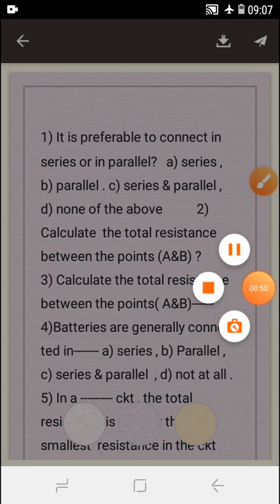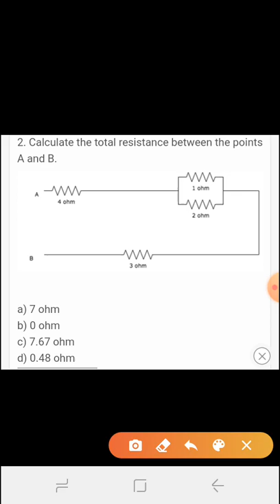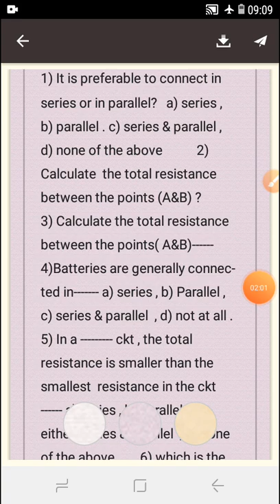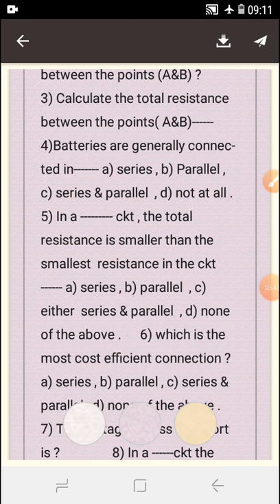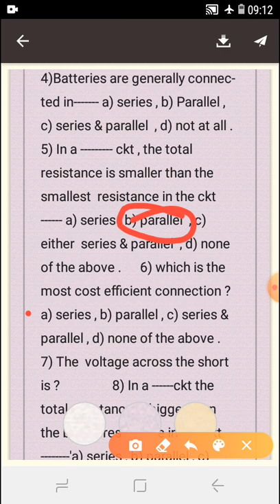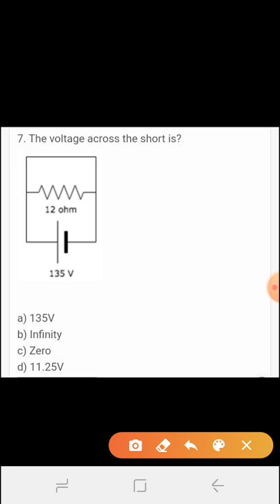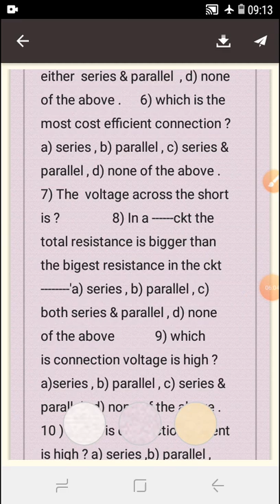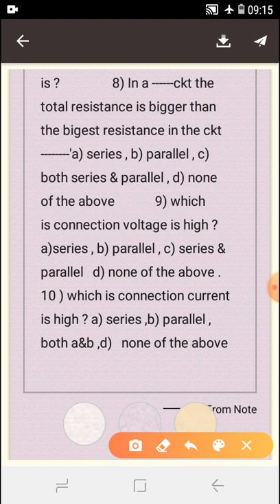Series & Parallel Connections Mcq Q............ ..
For Technical Competitive Exam Are DRDO/BHEL/RAIL/SAIL/WBPDCL.